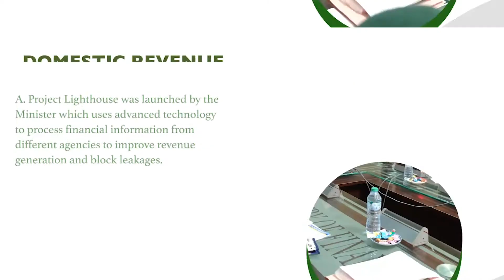GeeNS Edit showreel.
A short video showreel that shows various work embarked upon.